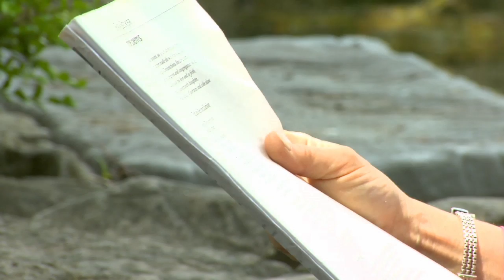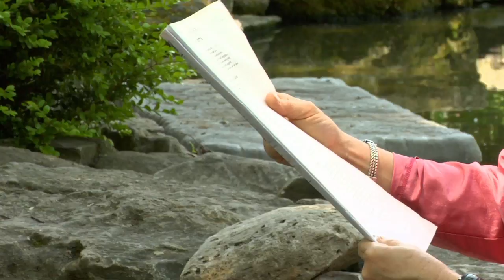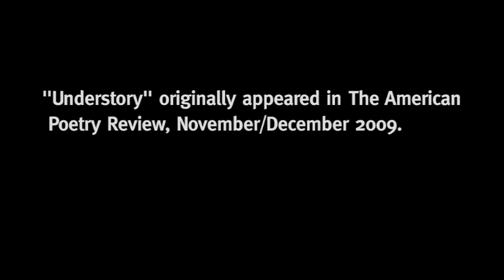"Understory," a poem by Robin Becker, 2010-11 Penn State laureate